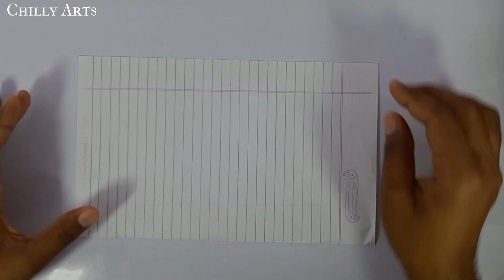paper flying U helicopter, best flying helicopter plane, half circle plane, flying notebook plane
In This Video I'll Show , You How to make a origami paper U helicopter thats flying so far , how to make a paper airplane , how to make a paper airplane that flies far